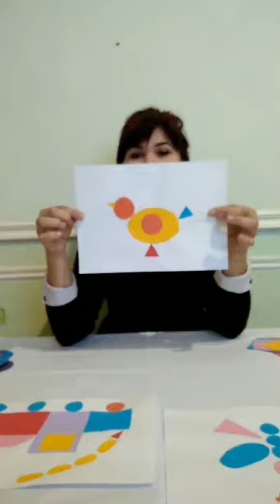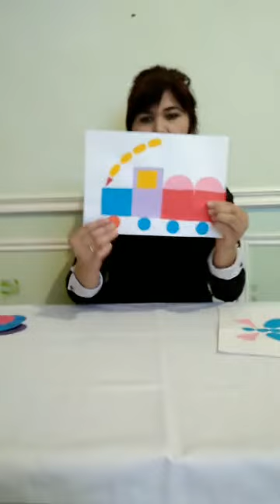4 MTT O'rta guruh tarbiyachisi Sabirova Zeboning tarbiyalanuvchilariga onlayn faoliyatidan lavhalari